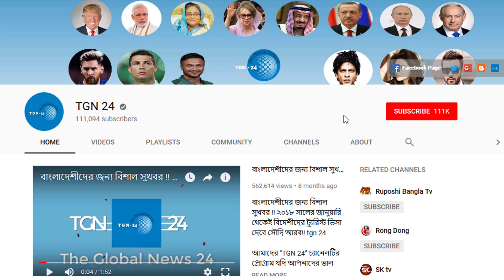সৌদি ইকামা রিনিউ সংক্রান্ত জরুরী খবর। সৌদিতে ইকামার মেয়াদ কতদিন থাকতে নতুন ইকামা বানানো যাবে দেখুন।